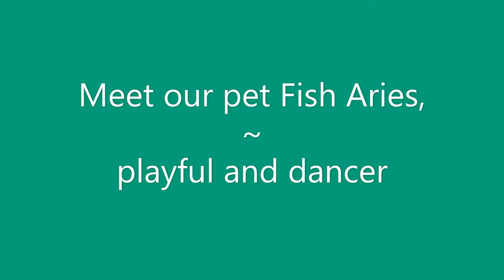Meet our pet Fish Aries the playful and dancer FlowerHorn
A Female FlowerHorn, very playful pet